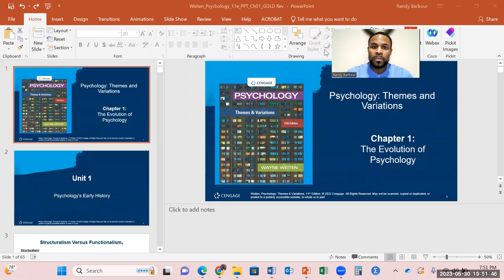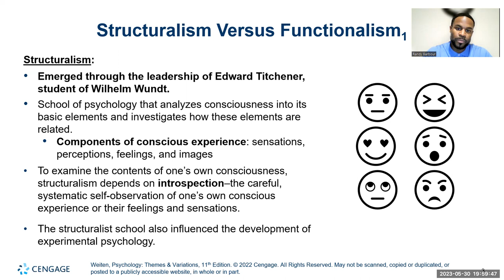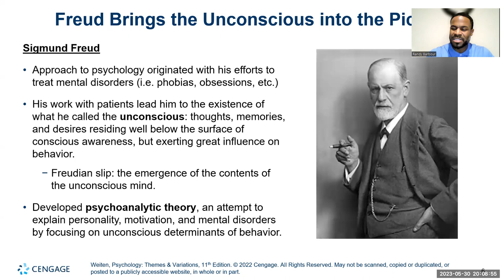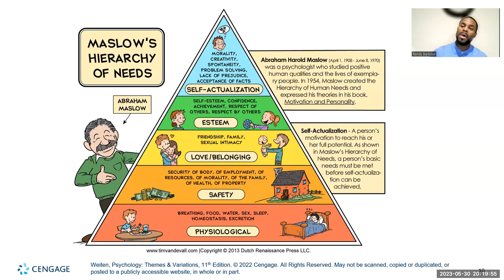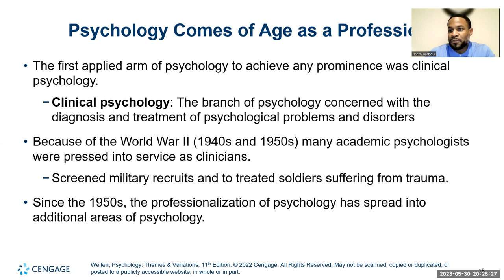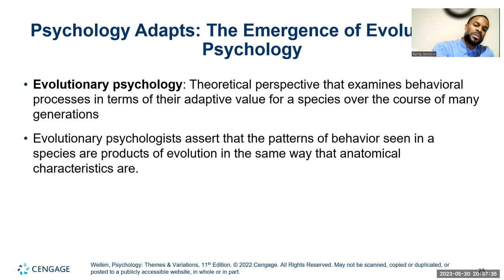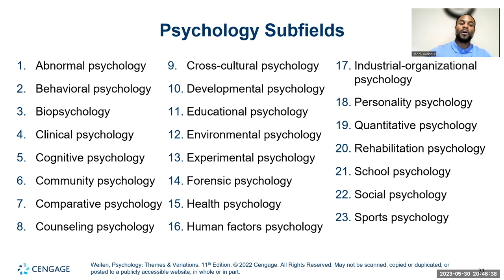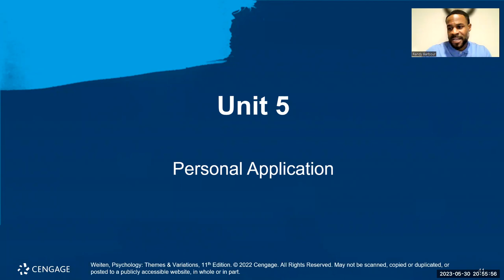Lecture 1 Ch.1 The Evolution of Psychology | Dr. Randy Barbour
This lecture covers the evolution of psychology, from its emergence with the debate between structuralism and functionalism, to some of the more modern psychological perspectives.